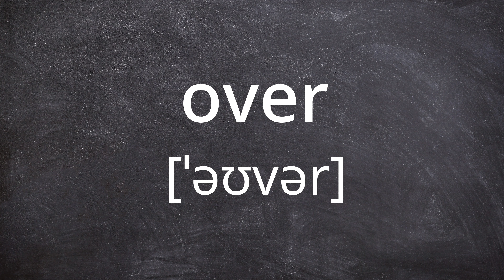OVER Pronunciation in American English